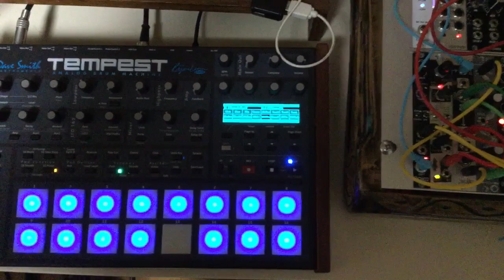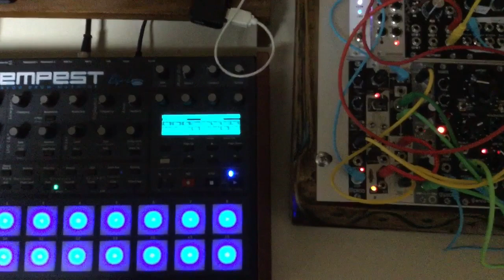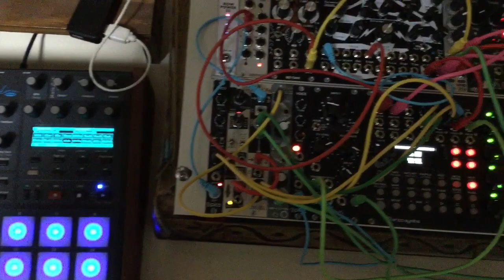[Black Jellyfish] Tempest Modular synth Dark Minimal Jam